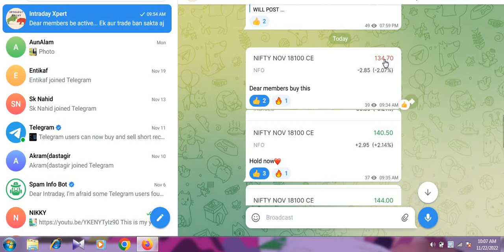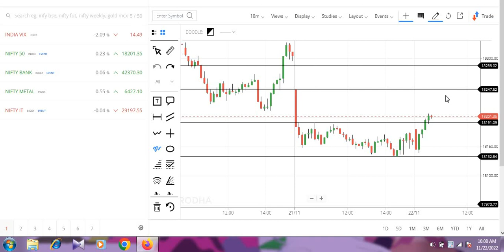MARKET UPDATE AT 10:10 AM || NIFTY AND BANK NIFTY LEVELS || INTRADAY XPERT.